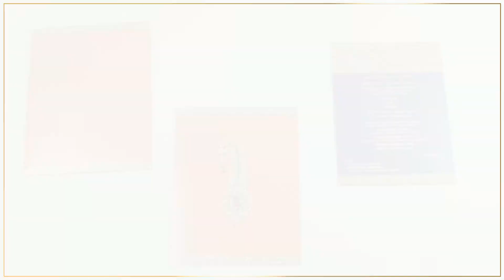D-5633, Red Color, Shimmery Finish Paper, Hindu Cards, Hindu Wedding Cards, Hindu Wedding Invitation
Description : Central theme is the crystal studded Kalangi (Men's Headgear). A rich gold border adorns the card.